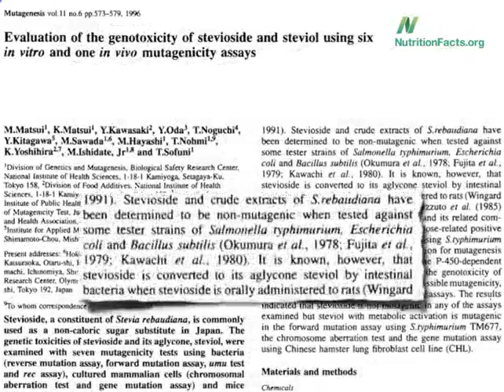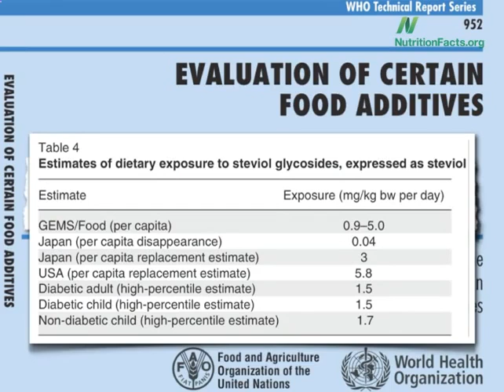What Is Stevia Facts & Health Effects1